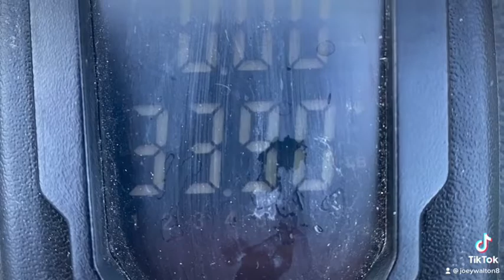Giant smallmouth bag!! 34lbs!! 🤯🤯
One of the largest smallmouth bags ever weighed! 8.55 and a 8.20 Giants for kickers!